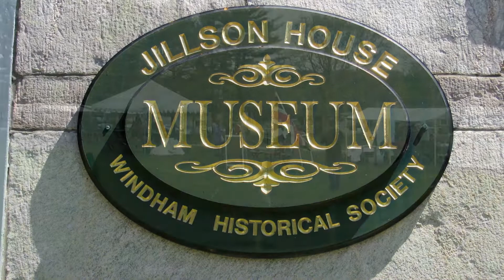History in the Making: 325th Multi-Era Muster in Willimantic, CT (2017)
The Windham Historical  Society and Jillson House Museum held the first annual multi-era muster to help celebrate the 325th anniversary of the town of Windham, CT.

If you enjoyed this video please click the thumbs up icon.

(Video by Shane Goodrich, Narration by Suzanne LaTulipe)